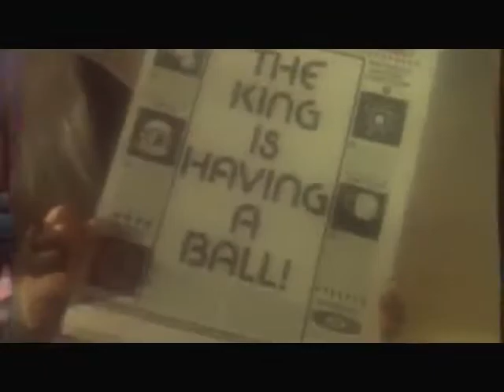GLEN JONES - I AM SOMEBODY (Source Intro)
Speech from Beverly Hills Cop.